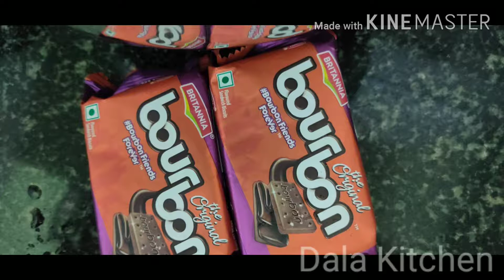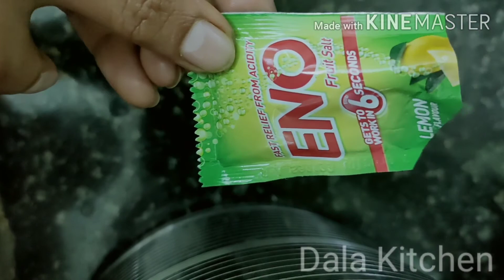Biscuit 🍰 cake | இந்த 2 பொருள் போதும் cake ready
Biscuit cake without egg, oven and cooker